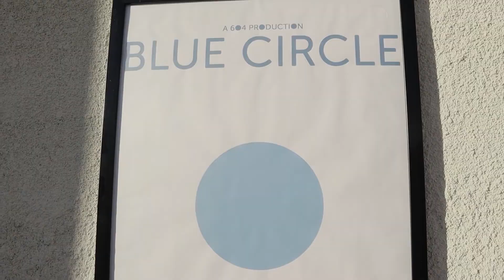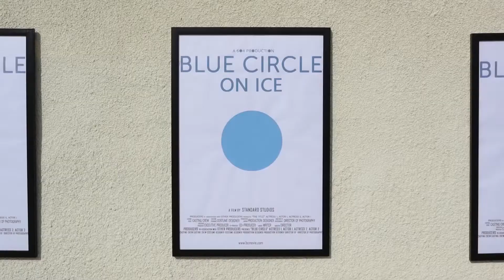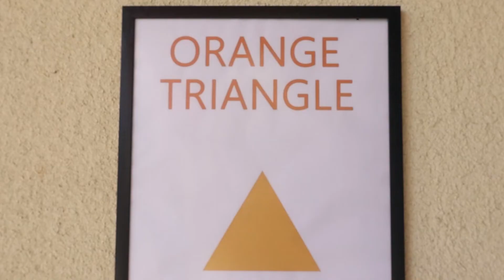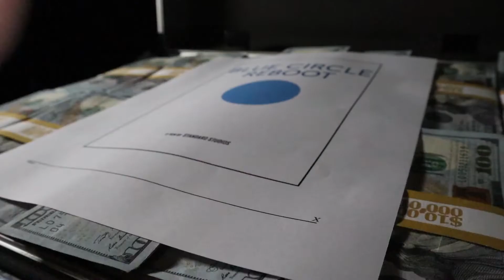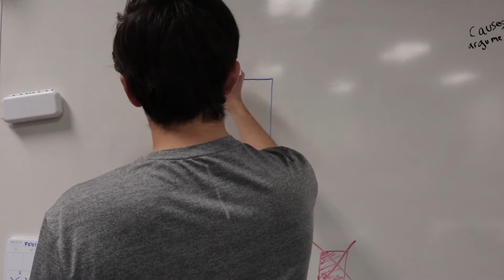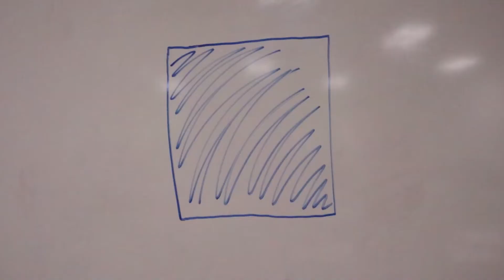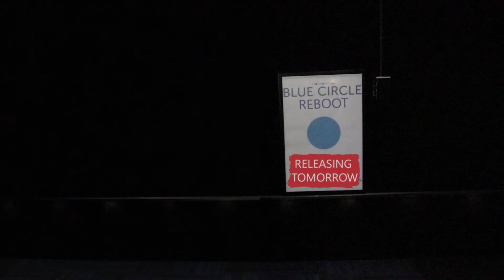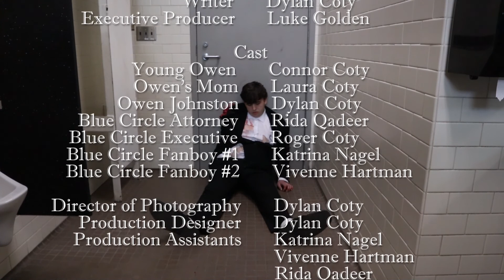Blue Circle | An Award Winning Student Short Film About the Film Industry (2020)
A short film about the current state of the film industry, and the restrictions that have came with it.

I made this when I was 15 years old, during my sophomore year of high school, right before the pandemic hit. Despite my lack of experience at the time, I would still say it holds up.

Directed by Dylan Coty

Accolades:
Winner of Best Director at Point Lookout Film Festival 2022
Winner of Best Drama at Filmstock Film Festival Spring 2021
Official Selection at the All American High School Film Festival 2020
Official Selection at Visionaries Film Festival 2021
Official Selection at EB Indie Film Festival 2021
Official Selection at Copa Shorts Film Fest 2021
Official Selection at 1:11 High School Film Festival 2021